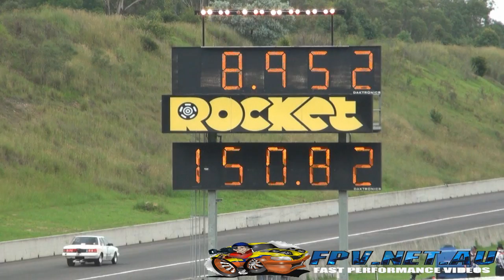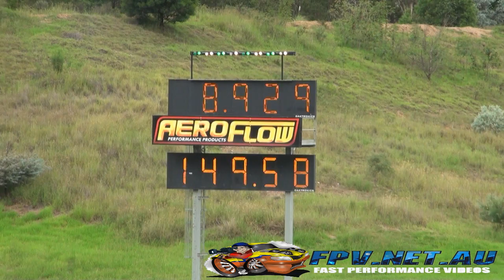SDR MOTORSPORT RX3 13B TURBO 8.73 @ 153 MPH SYDNEY JAMBOREE 15.3.2014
SDR MOTORSPORT RX3 13B TURBO 8.73 @ 153 MPH SYDNEY JAMBOREE 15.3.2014. MORE VIDEOS TO COME